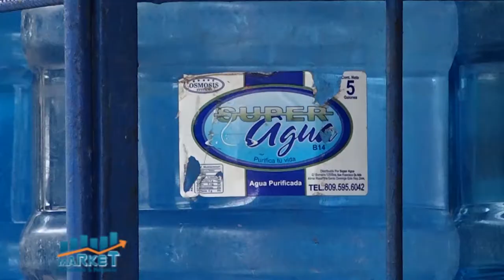Market, Economia y negocios, B-3, 04 de mayo 2021